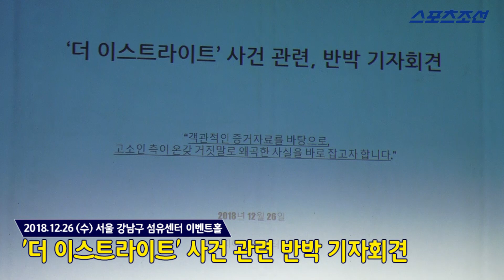'더 이스트라이트' 정사강&이은성 "이석철 형제 거짓말, 화+배신감 느낀다"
26일 오후 서울 강남구 대치동 섬유센터 이벤트홀에서 미디어라인 엔터테인먼트의 '더 이스트라이트' 사건 관련 반박 기자회견이 열렸다.

이날 기자회견에는 김창환 회장, 이정현 대표, 前 '더 이스트라이트' 멤버 정사강&이은성이 참석해 입장을 밝혔다.

한편, 지난 10월 19일 더 이스트라이트의 멤버 이석철 이승현 등은 2015년부터 4년 간 문영일 프로듀서에게 폭언 기합 감금 폭행을 당했고 김창환은 이를 묵인, 방조했다고 폭로했다.